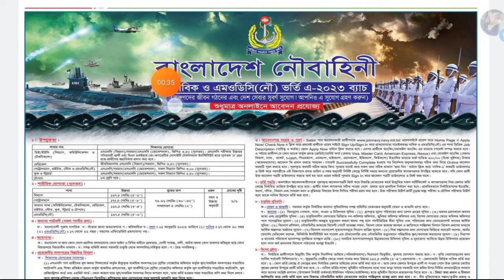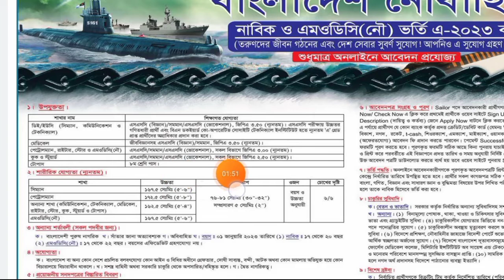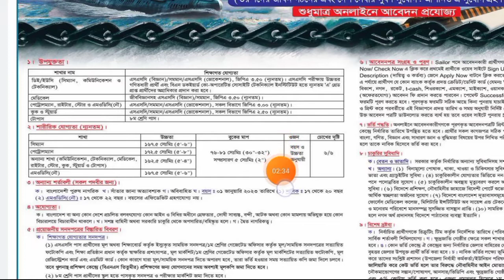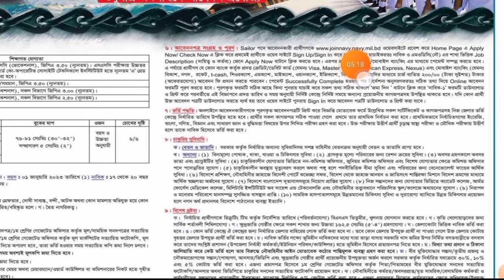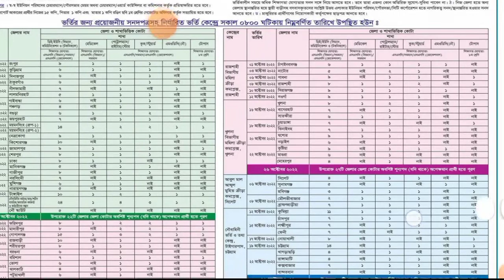বাংলাদেশ নৌবাহিনীতে নাবিক ও এমওডিসি নিয়োগ ২০২২ | Navy job circular 2022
বাংলাদেশ নৌবাহিনীতে নাবিক ও এমওডিসি নিয়োগ ২০২২ | Navy job circular 2022 | Shihab Job News

নৌবাহিনী_নাবিক_নিয়োগ ২০২২

circular 2022
all govt job circular 2022
bd new job circular 2022
govt job
circular
job